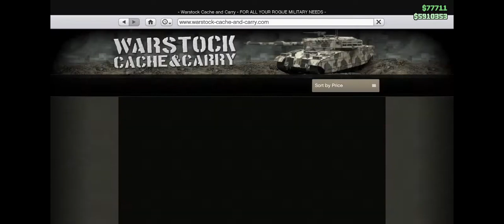24 October 2024